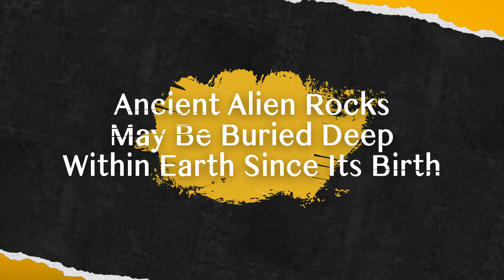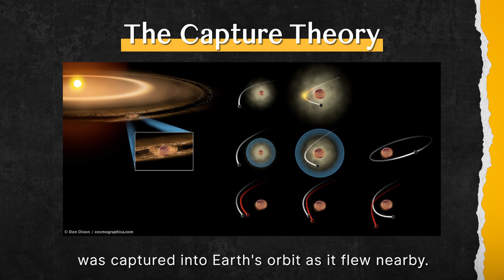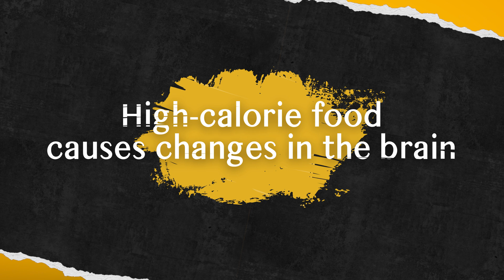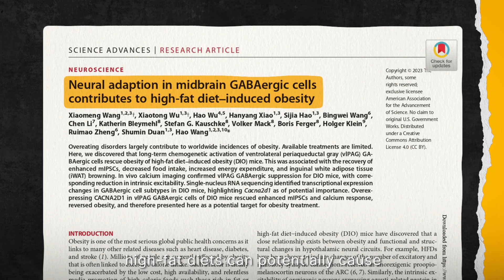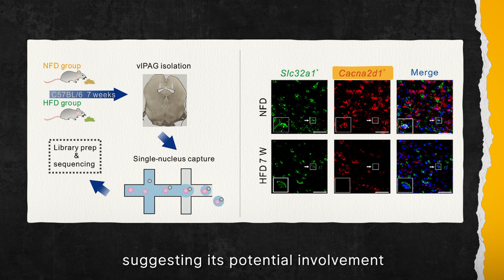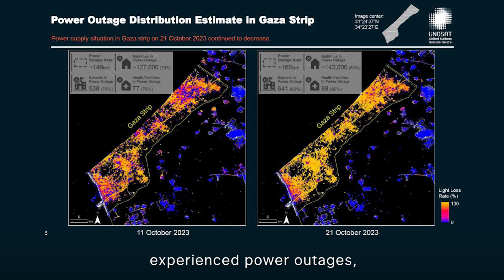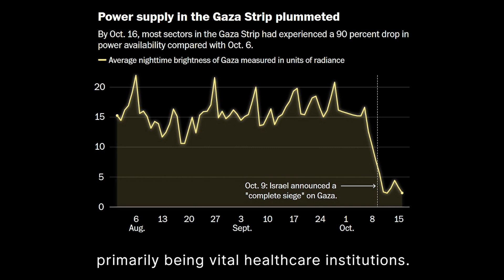An Alien Planet is Discovered Inside the Earth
Recent week's Sci&Tech trends in China:
1. Ancient Alien Rocks May Be Buried Deep Within Earth Since Its Birth
2. High-calorie food causes changes in the brain
3. China and U.N. Jointly Release Satellite Images Revealing Humanitarian Crisis in Gaza Strip